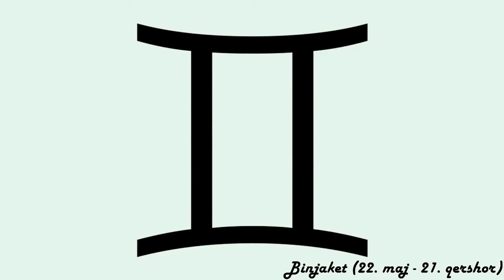Horoskopi ditor - (E Enjte - 17 Tetor 2024)